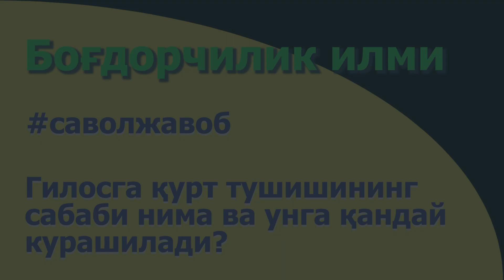Гилосга қурт тушиши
Ушбу савол ҳам каналимизга кўп келади. Дарвоқе, гуруҳимизга сиз ҳам аъзо бўлишингиз мумкин. Бунинг учун қуйидаги ҳаволани боссангиз бас